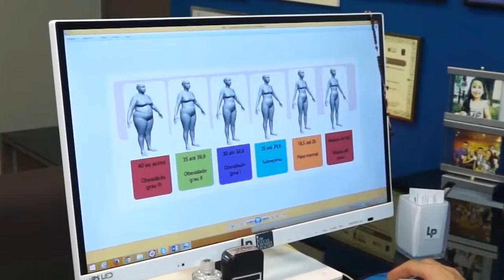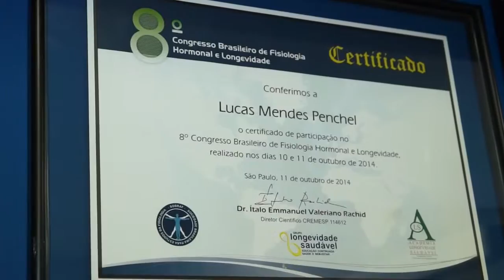MOMENTO SAÚDE - DR LUCAS PENCHEL - FATORES DETERMINANTES NO TRATAMENTO DA OBESIDADE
DR. LUCAS PENCHEL É MÉDICO GRADUADO EM NUTROLOGIA E MEDICINA ESPORTIVA. NESTE QUADRO DO PROGRAMA ELE DARÁ DICAS SOBRE O TRATAMENTO DA OBESIDADE E OS FATORES QUE CONTRIBUEM PARA O DESENVOLVIMENTO DESTA DOENÇA.